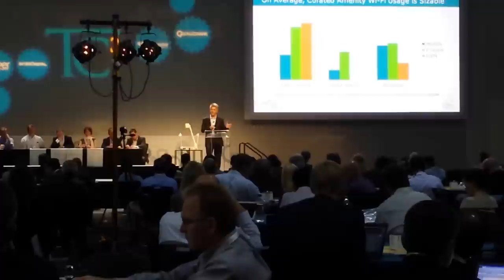Devicescape Presents at the Telecom Council's TC3 2013 event (Sept 18-19) - Rapid Fire Pitch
Devicescape CMO, David Nowicki, gives a "rapid fire" pitch to mobile operators at the Telecom Council of Silicon Valley's TC3 event on Sept. 18.